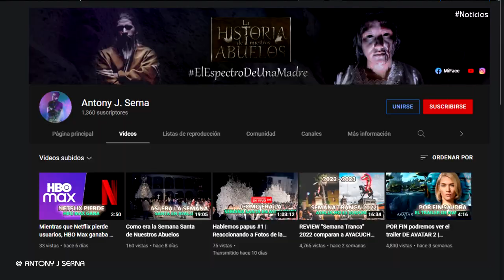FILTRARON el TEASER de AVATAR 2 | ¿Es FAKE o Real?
Apoyame con una humilde suscripción a este canal para seguir impulsando videos como este  :) y me comprometo ser mas constante con este tipo de contenidos (aunque me caiga el copy).
*Donativos para el rodaje de la próxima serie para youtube (terror y misterio)
YAPE: 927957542 (deja tu mensaje con tu nombre o apodo, saldrás en los créditos iniciales y finales)

Avatar 2 estreno oficial - Avatar 2 estreno 16 de diciembre 2022 - Avatar 2 noticias -  AVATAR 2: TODO lo que SABEMOS de las NUEVAS PELÍCULAS de JAMES CAMERON - AVATAR 2 ya tiene fecha de estreno - AVATAR 2 FULL HD Película Completa en Español - AVATAR 2, 3, 4, Y 5 (NUEVAS FECHAS DE ESTRENO) trailer oficial de avatar 2 - cuando saldra el trailer de avatar 2 - declaración de los actores